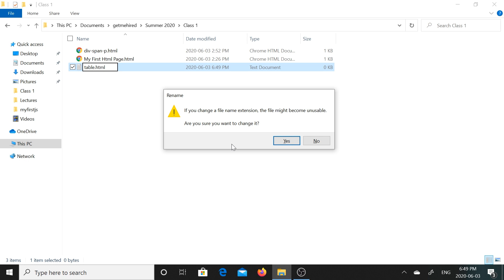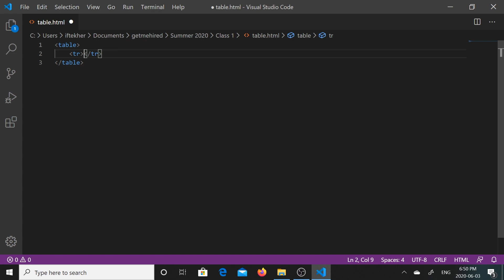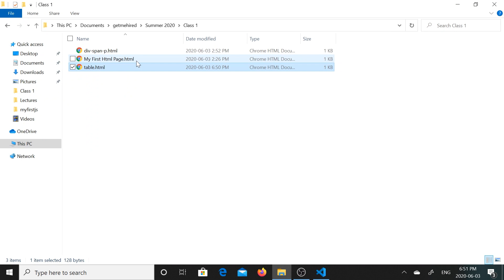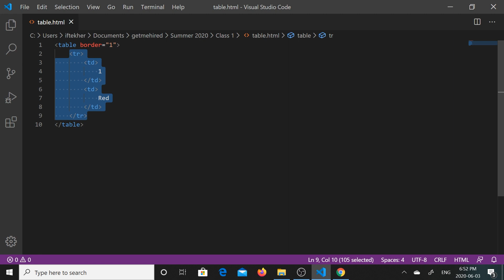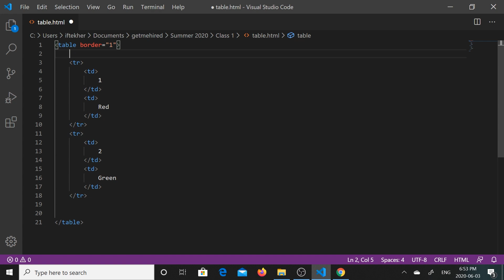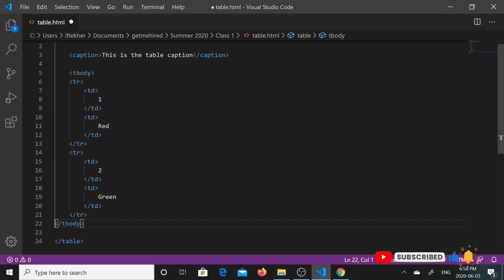Learn Frontend Development with Angular - HTML Table- Episode 1.4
Learn Frontend Development with Angular - HTML Table

🚀 Master Angular with our Power-Packed Course! 🚀

Ready to revolutionize your web development skills? Look no further! Dive into the world of Angular with our comprehensive course designed for beginners and seasoned developers alike.

🌐 Course Highlights:

Beginner-Friendly: No prior Angular knowledge required! We'll guide you through from the basics to advanced concepts.

Hands-On Projects: Learn by doing with real-world projects that reinforce your skills.

Up-to-Date Content: Stay ahead in the tech game with the latest Angular features and best practices.

Expert Guidance: Benefit from the expertise of our seasoned instructors with years of industry experience.

🎓 What You'll Learn:

Building robust and dynamic web applications with Angular.

Understanding components, directives, and services.

Mastering RxJS for reactive programming.

Navigating Angular routing like a pro.

Testing and debugging techniques for seamless development.

Developers eager to add Angular to their skill set.

Students and professionals looking to enhance their web development capabilities.

Anyone keen on staying relevant in the ever-evolving tech landscape.

💰 Why Choose Our Course? Did we mention it's not just about learning but also earning? Unlock the potential for lucrative opportunities by mastering Angular. Future-proof your career!

🎉 Join Us on the Angular Adventure! Don't miss out on this chance to level up your web development game. 💻✨